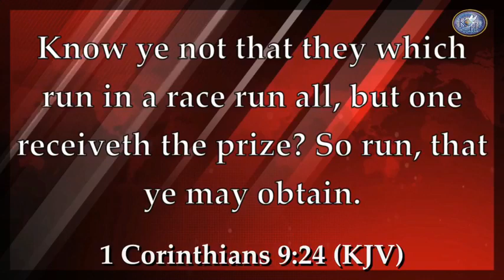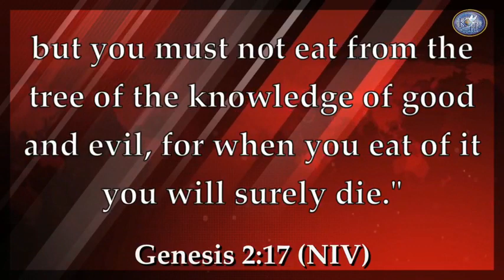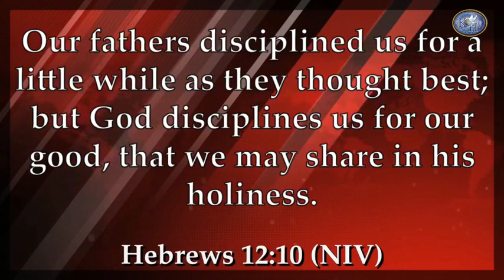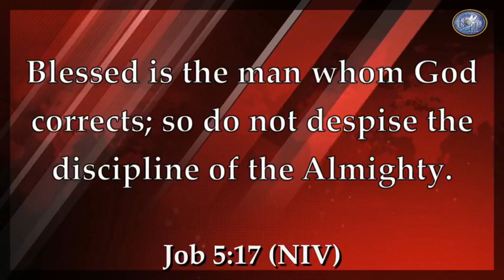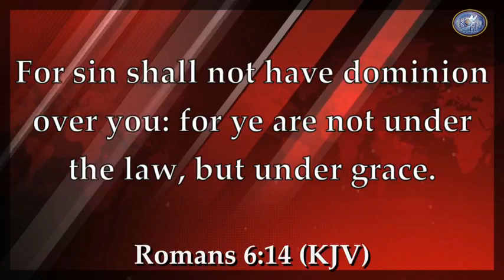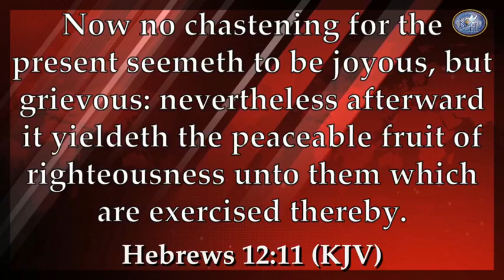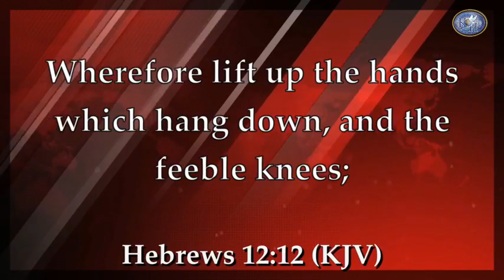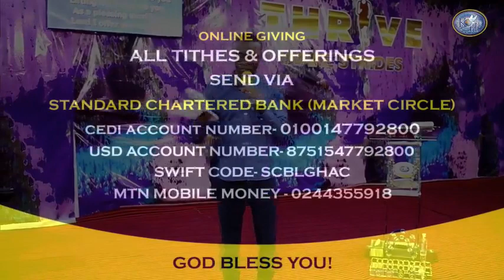25TH ANUARY 2023 MEGA HOLY CONVOCATION 2023 DAY SEVENTEEN MAKE STRIDES BY DISCIPLINE Self disciplin